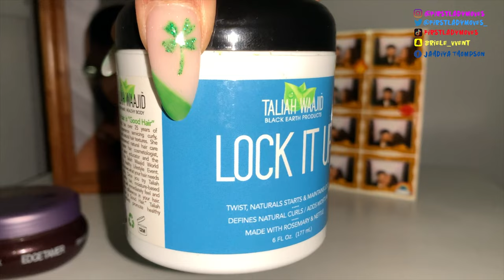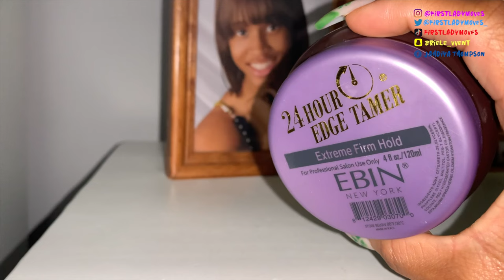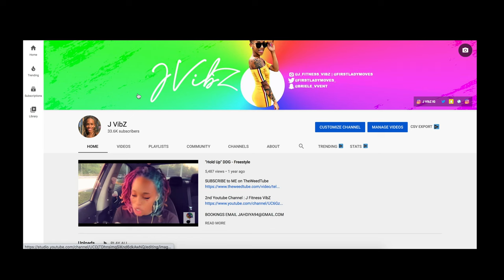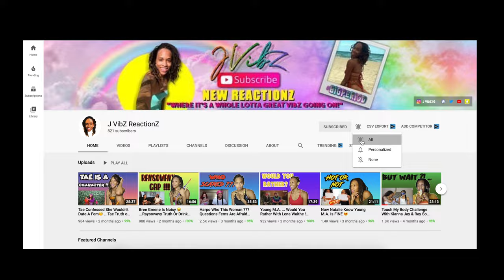😲Very Shocking... I Told Her I Love Her !?😓... Must Watch !